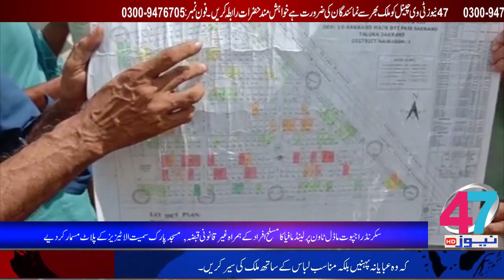Headlines 47 News 06:00 pm 27-09-2019